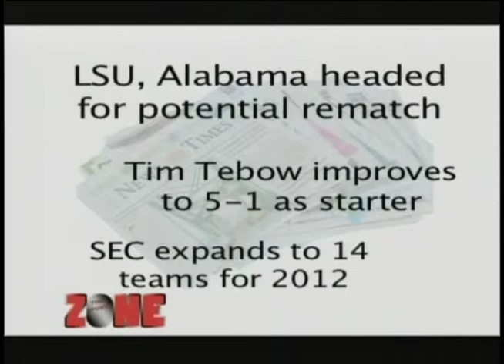The Sports Zone, Ep. 12, Part 3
Season finale of the Mississippi State student-produced sports show The Sports Zone. Part 3 of 4.